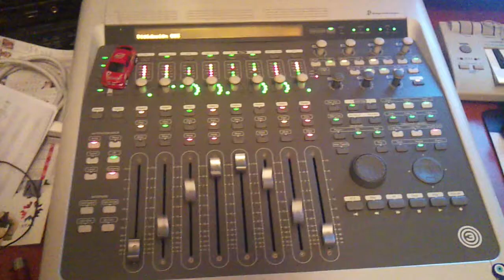Digi003 vs Car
Digidesign 003 Console automation vs Remote Car